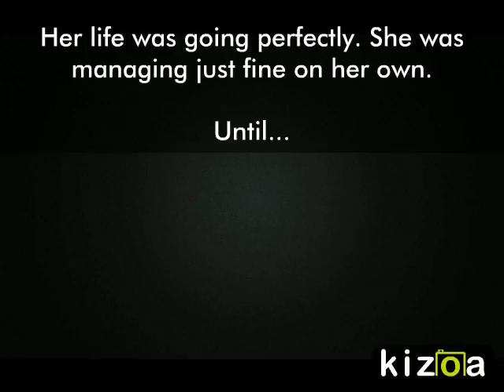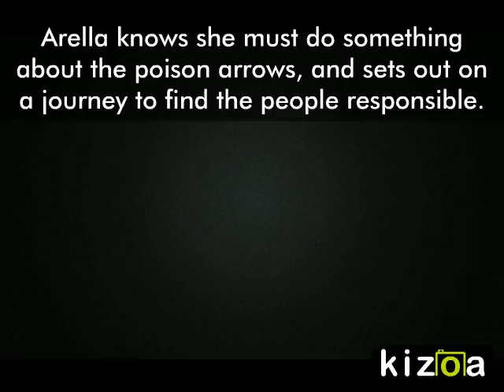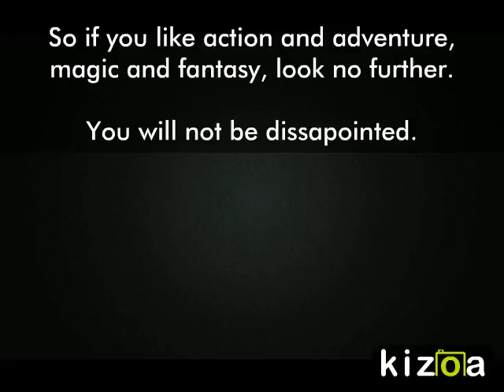White Ghost Series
A book trailer for the White Ghost Series